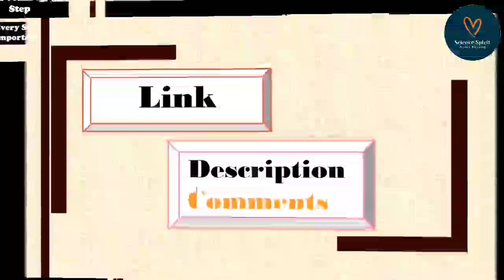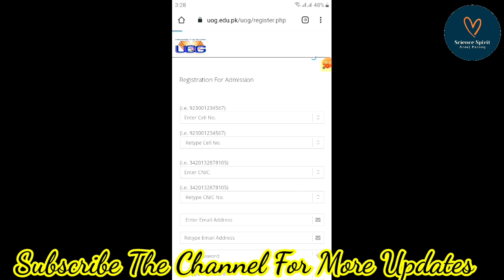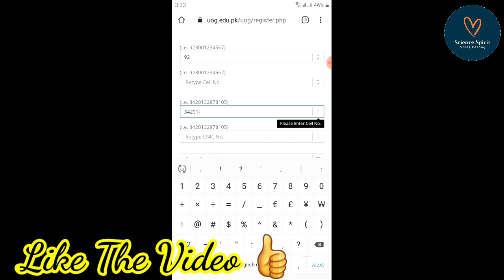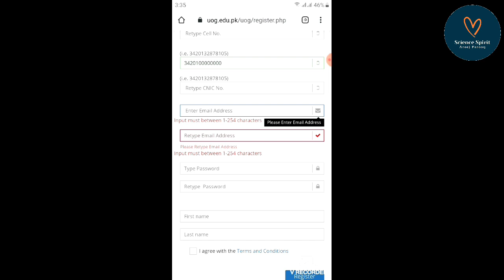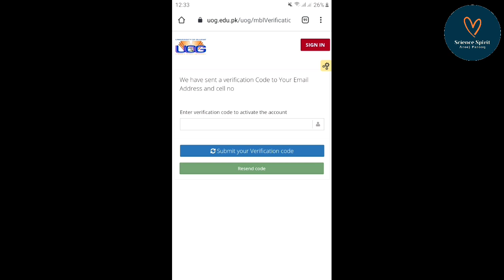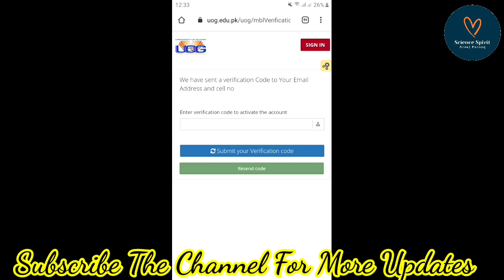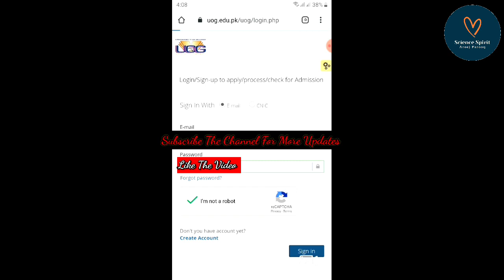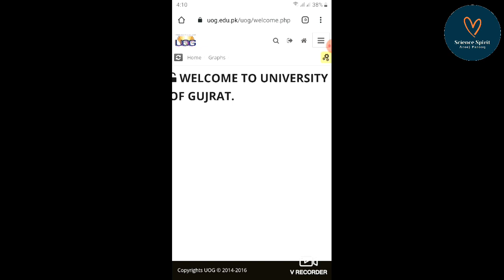How To Apply In UOG For Admission 2021 | Registration Step | Applying Process For Admission In UOG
How To Apply For Admissions 2021 In UOG | Registration Step | Applying Process For Admission In UOG

How To Apply For Admissions 2021 In UOG..
Registration Step..
Applying Process For Admission In UOG..